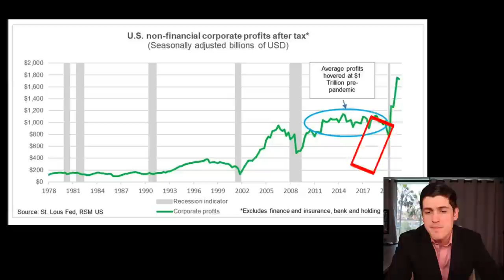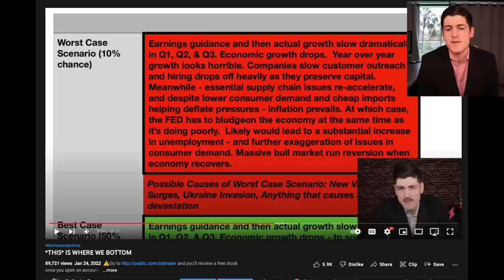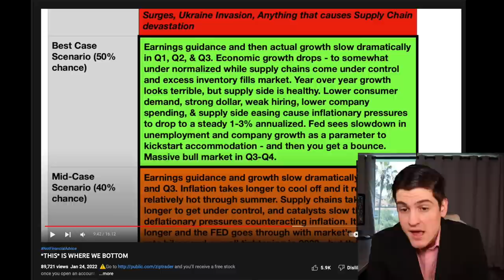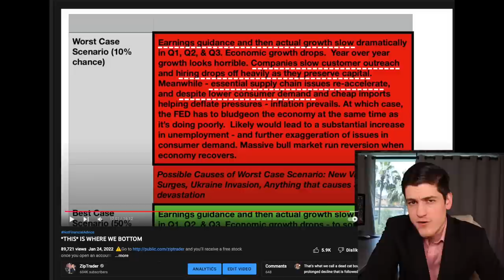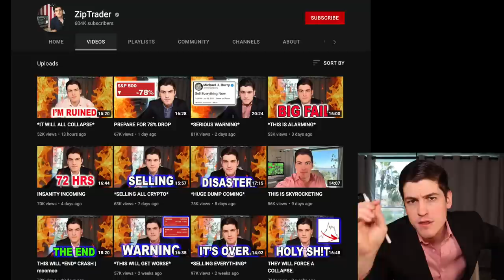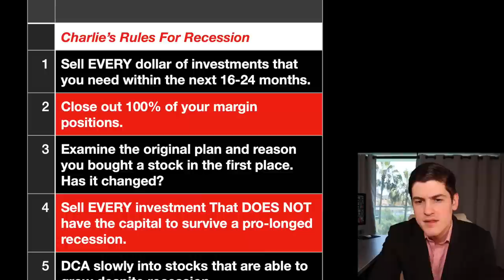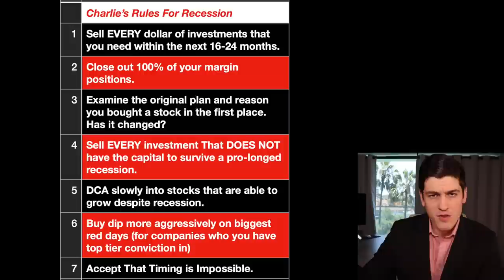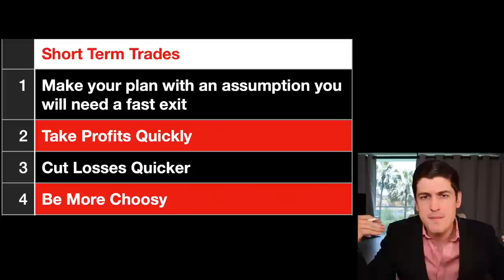*SELL EVERYTHING*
✅Unlock Lifetime Access To Our Step-by-Step Lessons, Morning Briefings, Trading Resources, Price Targets, Private Chat, & More ➤

⚠️Get Up To 10 Free Stocks with MOOMOO: Sign up

Time Stamps:
0:00 INTRO
0:30 WHY
1:44 CONTEXT
5:03 THIS SCENARIO
6:46 THE ANSWER (WHAT TO DO)